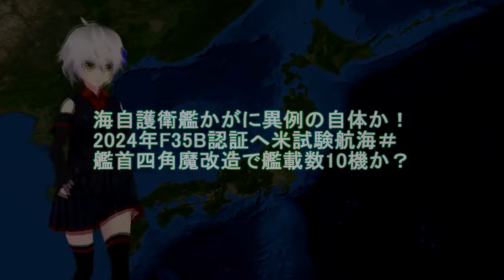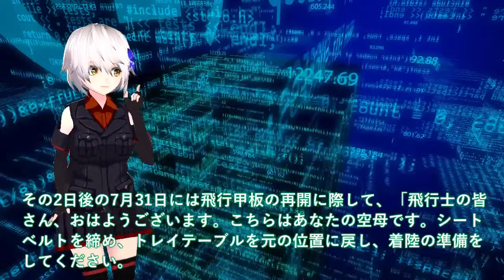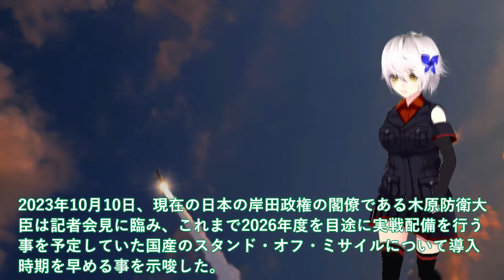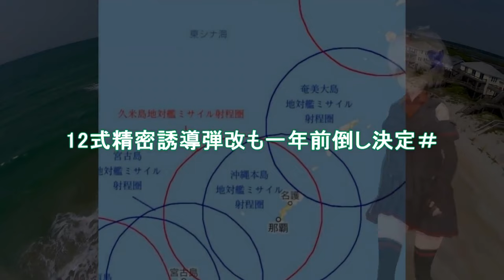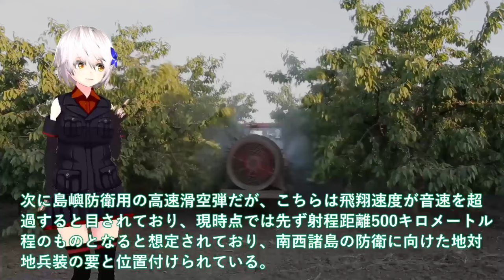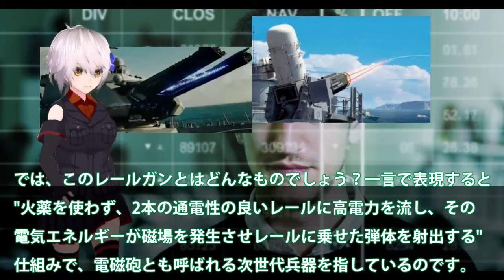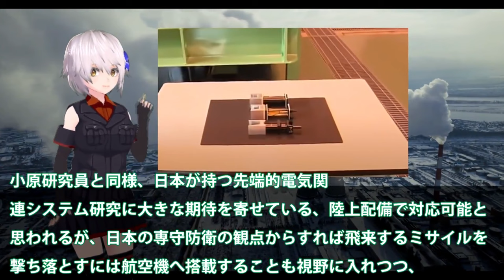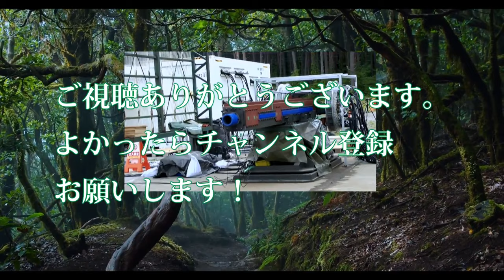【防衛軍事力】自衛隊スペシャル 海自護衛艦かがに異例の自体か！2024年F35B認証へ米試験航海＃艦首四角魔改造【軍事スペシャル・特集】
1海自護衛艦かがに異例の自体か！2024年F35B認証へ米試験航海＃艦首四角魔改造で艦載数10機か？

2国産トマホーク三菱ついに完成か！12式精密誘導弾改も一年前倒し決定＃トマホークと長射程兵器に国連恐れた？

3日本電磁砲はすでに完成形で量産か！米国でさえ断念したレールガン開発に？電磁砲開発加速に65億円予算化・・・